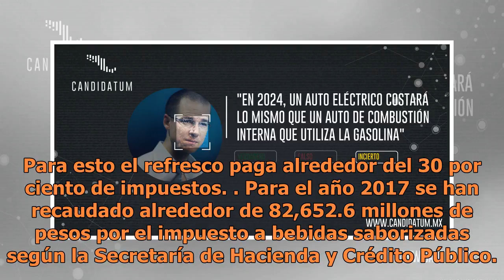Miente 'El Bronco' al afirmar que se recaudaron cerca de 50 mil millones de impuesto a productos ...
Miente 'El Bronco' al afirmar que se recaudaron cerca de 50 mil millones de impuesto a productos de alto valor calórico

Miente 'El Bronco' al afirmar que se recaudaron cerca de 50 mil millones de impuesto a productos de alto valor calóricoEl gobierno federal recaudó los 50 mil millones por el impuesto a bebidas saborizadas, pero en el año 2016. La recaudación actual de este impuesto se estima en 82,652.6 millones de ...